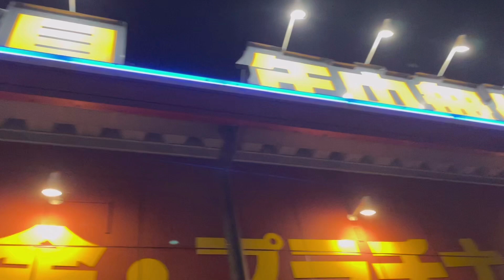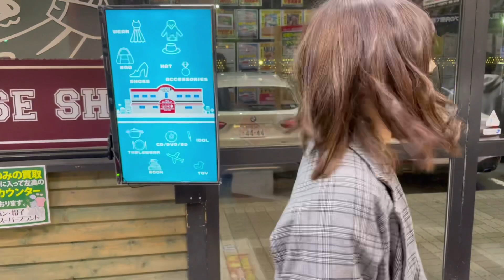【まさかの値段に！！お宝市場へ】卯内里奈×北川たつや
-北川たつやSNS-

【北川たつや プロフィール】

7月15日 大阪府箕面市に生まれる。
LIVE以外にもラジオDJや京セラドームでのプロ野球公式戦にて3年連続国歌斉唱を経験。地元箕面市からも支持され、箕面市特命大使「J-POP大使」に就任。
アーティスト活動も加速し、世界からも注目され、インドネシアやメキシコでの音楽活動も行う。
2018年8月には日航機事故をテーマに『茜空』をリリース。NHK『おはよう日本』『シンソウ坂上』『ちちんぷいぷい』他メディアにも多数取り上げられ、話題を呼ぶ。
2018年9月には豊中市立文化芸術センター(1300席)にてワンマンコンサートを行う。
2019年9月には箕面グリーンホール(1000席)にてワンマンを行う。

- エンディングテーマや出演 -
2012年
・関西テレビ「雨上がり食楽部」...『fine day』
・関西テレビ「モモコのOH！ソレ！み〜よ！」...『Everything will be all right!!』
・関西テレビ「千原芸能社」...『Everything will be all right!!』

2013年
・関西テレビ「モモコのOH！ソレ！み〜よ！」...『とりあえずグッバイ』
・よみうりテレビ「ザ・狩人（ハンター）」...『LOVE』

2017年
・TBS「中居正広のMomm!!」に出演。

2018年
・MBS『ちちんぷいぷい』
・よみうりテレビ『関西情報ネットten.』
・フジテレビ『シンソウ坂上』
・TBS『Nスタ』
・NHK 『おはよう日本』
・NHK『群馬県ローカル』
・テレビ朝日『ANNニュース』
・テレビ朝日『サンデーステーション』
・介護甲子園'18 テーマソング

2019年
・フジテレビ『ザ・ノンフィクション』
・朝日放送『キャスト』